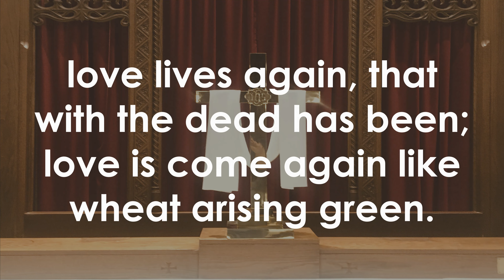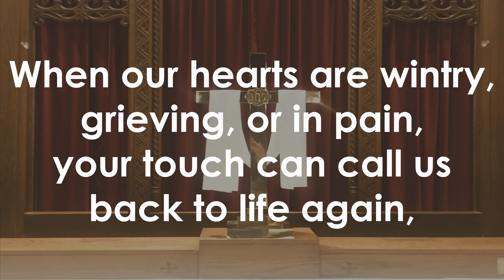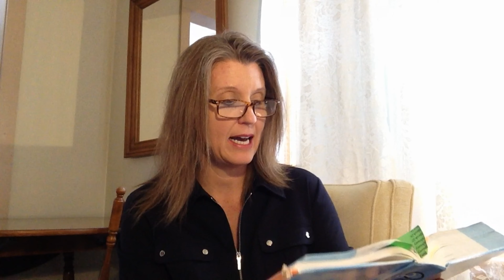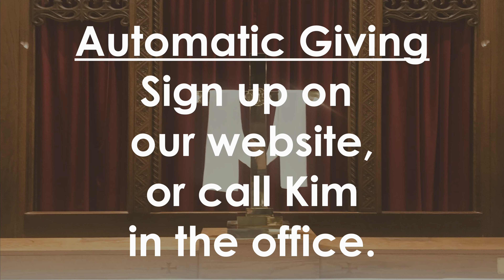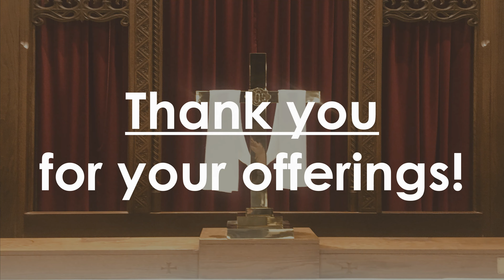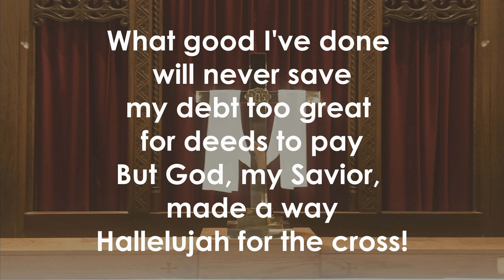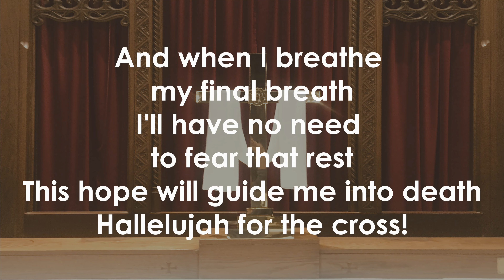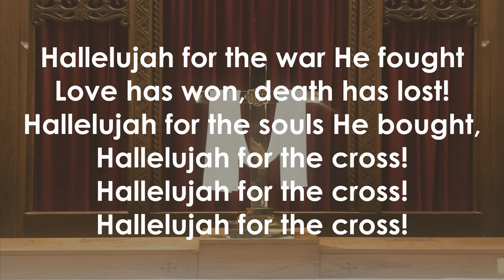2nd Sunday Of Easter - April 19, 2020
Thank you for joining us for worship at St. John's Lutheran of Le Mars, IA.